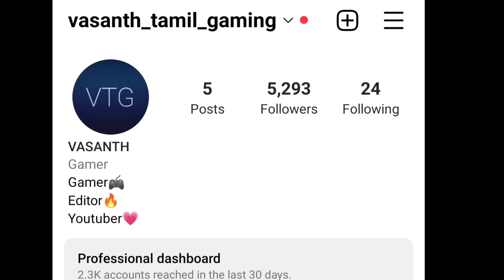World most dangerous horror game/Hell seed part-1 gameplay/on vtg!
First-person psychological Creepy horror game.

WARNING: This game can trigger a seizure from people with photosensitive epilepsy. It is at the discretion of the player.

IMPORTANT NOTE: The game focuses on exploration and slowly increases tension to create a deeper and more meaningful experience. The story of the game can cause a lot of discomfort as it is supported by light, loud and sudden sounds. Note that it feels very fearful and it is a difficult game.

Awake - Escape Creepy Horror Games Mental Hospital is a first-person psychological horror game.

Environment
The game is played in a mental hospital. It is a gloomy environment, you are alone at horror mental hospital , but what is interesting is where and why do these sounds that happen outside of you come from?
You will feel that your mind is interestingly disappearing.

The subject of the game
James, who lives in Montana and has a happy family, loses his mind when his wife dies suddenly and tragically.
James, who has been in a mental hospital for 2 years, comes across a strange video that comes to his phone just as he wants to move on with his life.
In the video, there is a security camera recording that his wife visits him constantly. To question this strange thing
He goes to the mental hospital...
James, who suddenly faints when he gets out of the car, wakes up in a strange room..

Supernatural beings
The spirit of the woman who died as a result of a traffic accident and the demon who partnered with her. They can appear in front of you at any moment and tire your mind.

Developer's comment about the game
The demon cannot physically hurt you, but it can deeply injure your thinking and psychology. It is our recommendation that people who are afraid of the dark, have heart problems, and are afraid of being alone should not play alone.

This event, which actually happened in 1987, was gamified based on what the main character told.

More horror stories are coming soon.